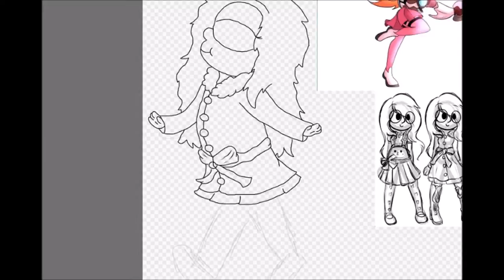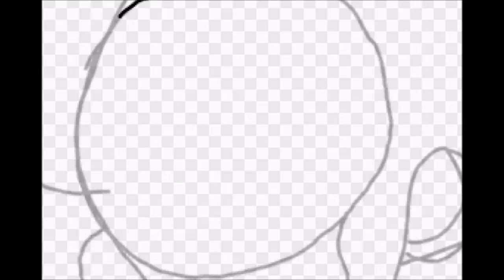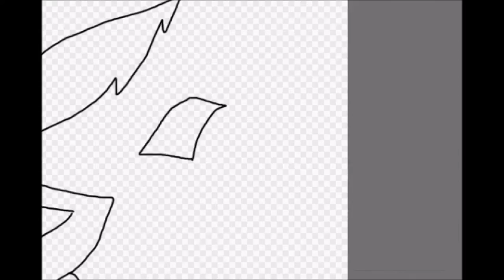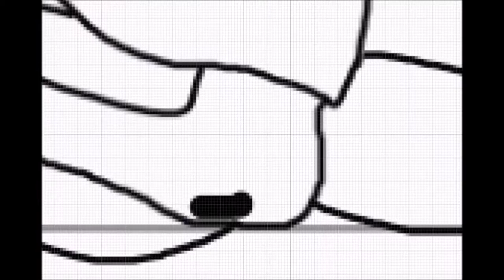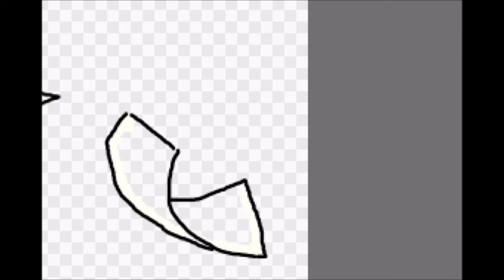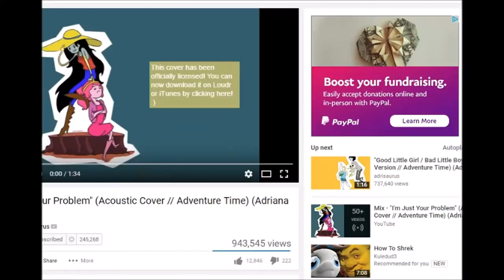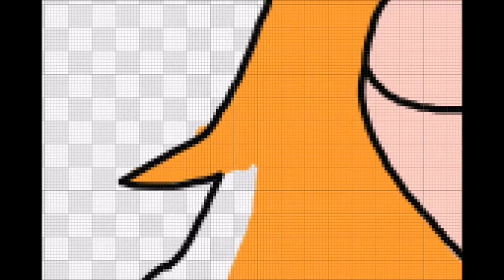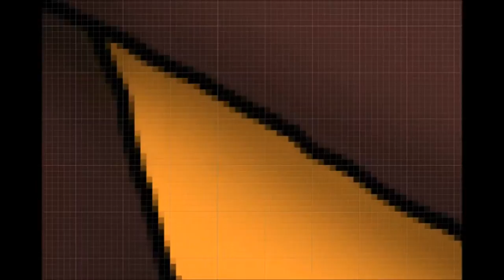Following Your Footsteps~Judy Small Speedpaint~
HOI YOU GUYS! Here's a little Judy Small speedpaint for ya, hope its long enough. It was a small present for her i hope she likes it, Keep reading below if your a familiar watcher on this channel.

Alright guys so my reason i haven't been uploading much is because theres been ALOT going on. Dont want to get too into detail but just alot. Haven't had time to draw or record plus i need a new microphone PLUS my computers broken. We will stream over on Twitch from time to time so yea. Thanks you all so much for the support.